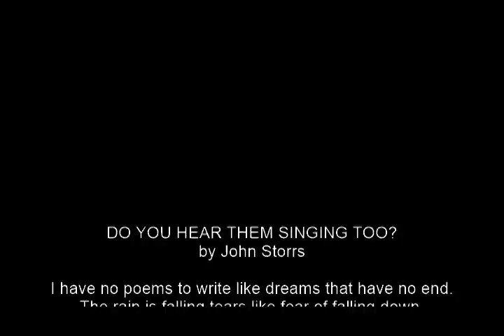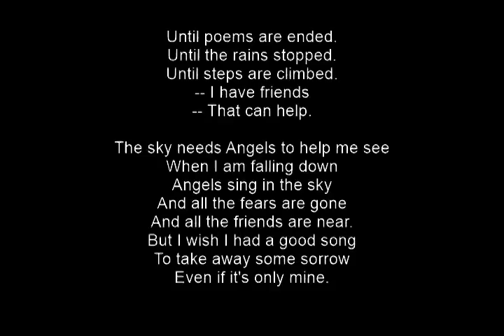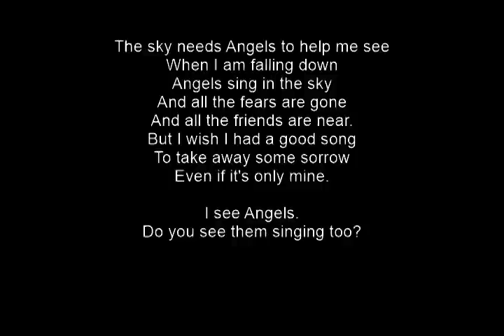DO YOU HEAR THEN SINGING TOO vers 2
added music by Douglas Kay
sung by Douglas Kay and Ivan